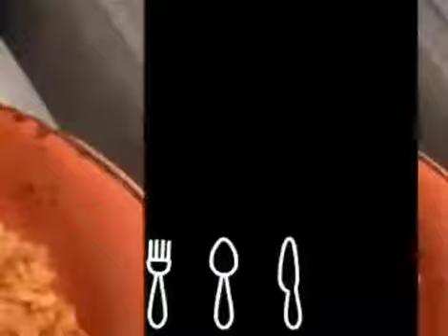Madali an na Luto an, simple but unique.